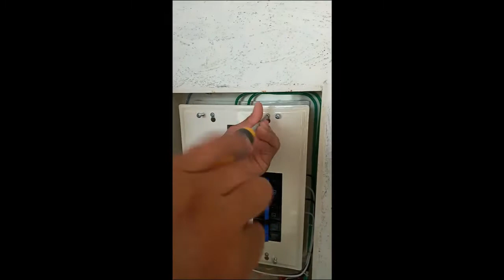Bolt-on type Panelboard wiring installation 2 pole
Panelboard wiring installation bolt-on type, 2pole. 1-40 Amps main CB,1-15 Amps for lighting circuit,3-20 Amps Circuit Breakers for Air conditioning outlet, Range and Convenience outlet.

 Electrical Channel